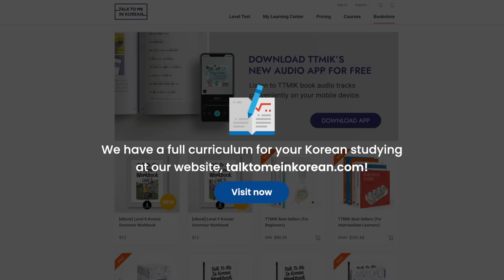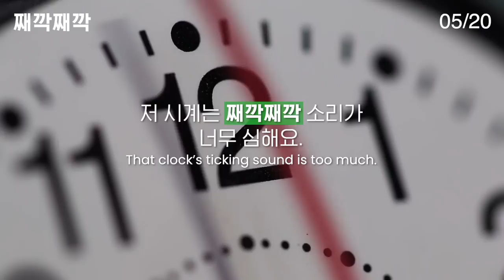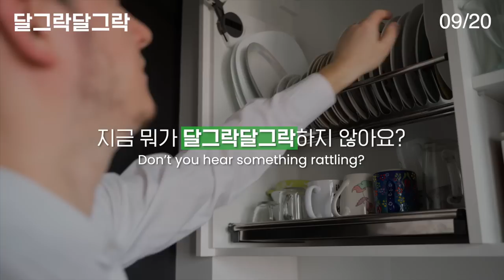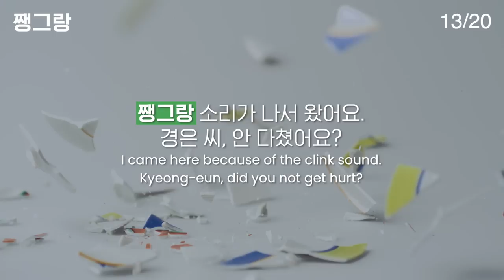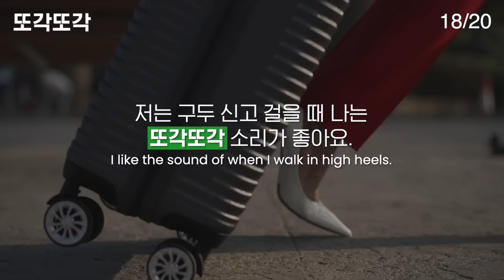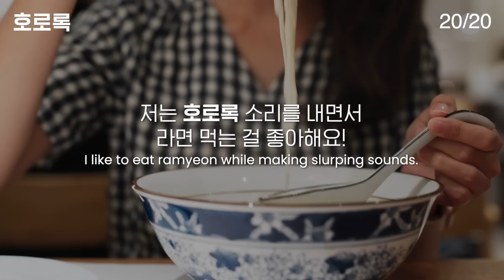20 Fun & Easy Korean Onomatopoeia Words | 의성어 배우기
Let's learn 20 easy and fun onomatopoeia words with their SOUND! We recommend you watch this video over and over, and repeat after Yeji until you can comfortably use them in conversations.